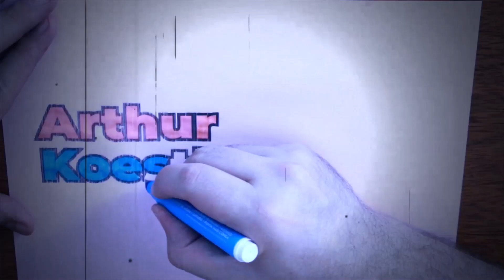Fases del Proceso Creativo de Arthur Koestler ✨ Creatividad 100%💥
Fases del Proceso Creativo de Arthur Koestler. Las etapas son 3.
00:08 - Fase Lógica
00:29 - Fase Intuitiva
00:46 - Fase Crítica

Para Complementar tu aprendizaje
Fases del Proceso Creativo 💣 Graham Wallas